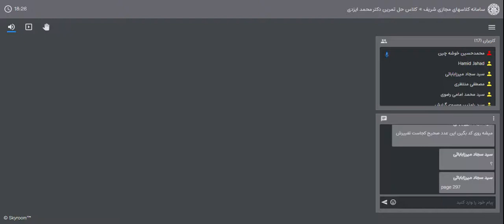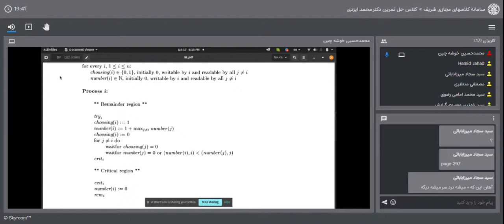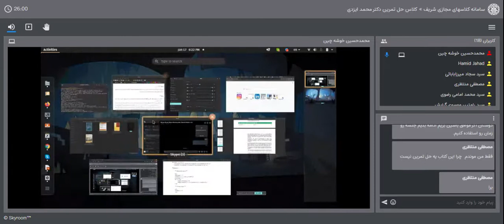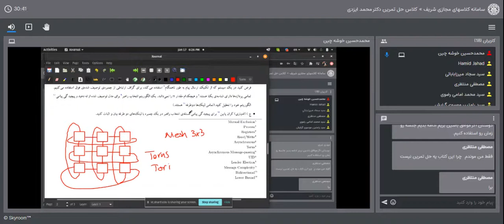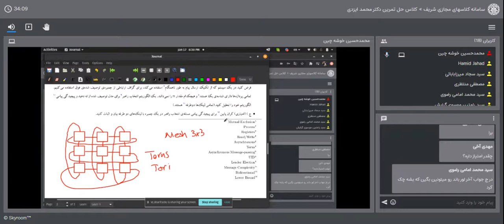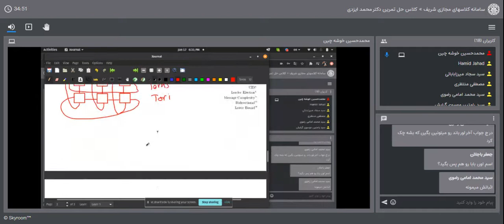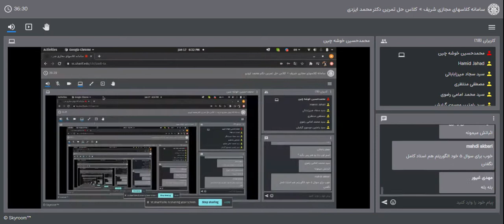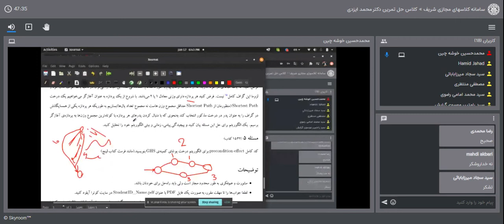04-Theory of Distributed Systems Recitation(Lynch's Book)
Description: These lectures were recorded in the fall of 2021. This recitation class belongs to the "Theor of Distributed Systems" instructed by Dr. Mohammad Izadi at the Sharif University of Technology. In the following, various exercises from the "Distributed Algorithms" Book authored by Nancy Lynch were solved. We have covered chapters one to twelve and fifteen from this textbook.

Session four: Mutual Exclusion and Asynchronous Networks Algorithms (CH010 and CH15)

Lecturer: Mohammad Hossein Khoshechin

Course Homepage: